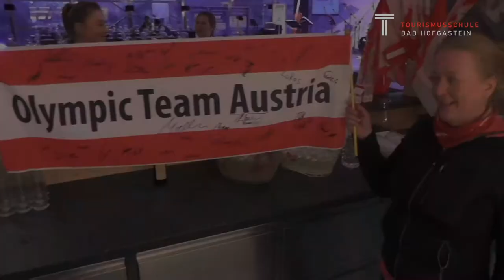TS Bad Hofgastein